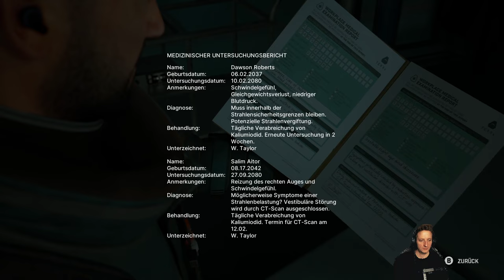Fort Solis - Krankenstation - Let's Play 02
Tauche ein in die düstere und packende Welt von "Fort Solis",
 einem atmosphärischen Horror-Abenteuer, das auf dem Mars im Jahr 2080 spielt. Als Spieler schlüpfst du in die Rolle eines Ingenieurs namens Jack Leary, der zusammen mit seiner Kollegin Jessica in einer verlassenen Bergbaustation auf dem Mars Untersuchungen durchführt. Doch was als routinemäßige Mission beginnt, wird schnell zu einem verzweifelten Kampf ums Überleben.

Als ein alarmierendes Signal von der nahegelegenen Station Fort Solis eintrifft, bist du gezwungen, den Ursprung des Alarms zu untersuchen. Dabei entdeckst du, dass etwas Schreckliches in der Station geschehen ist. Während du versuchst, das Rätsel um das verschwundene Personal und die mysteriösen Ereignisse zu lösen, kämpfst du gegen die herannahende Nacht und einen aufziehenden Sturm.

"Fort Solis" bietet eine intensive Spielerfahrung voller Spannung und Atmosphäre. Erkunde die verwinkelten Gänge der verlassenen Station, löse Rätsel und enthülle die düsteren Geheimnisse, die sich in den Tiefen des Mars verbergen. Doch sei gewarnt: Nicht alles, was du findest, ist das, was es zu sein scheint, und das Überleben hängt von deiner Entschlossenheit und deinem Geschick ab.

Bist du bereit, die Geheimnisse von "Fort Solis" zu enthüllen und die Nacht auf dem Mars zu überleben?